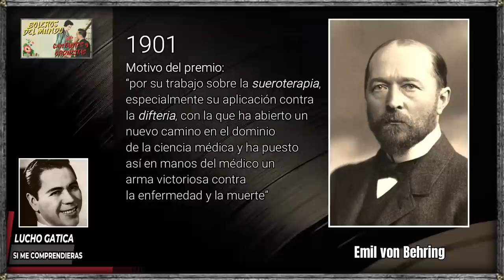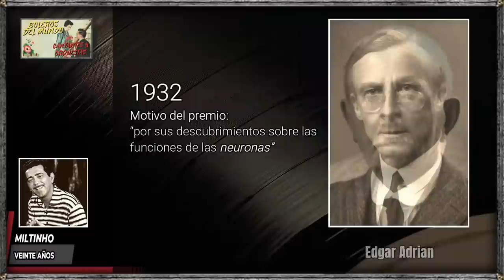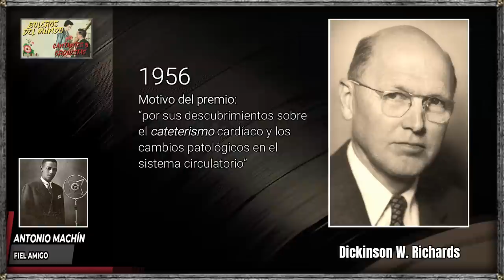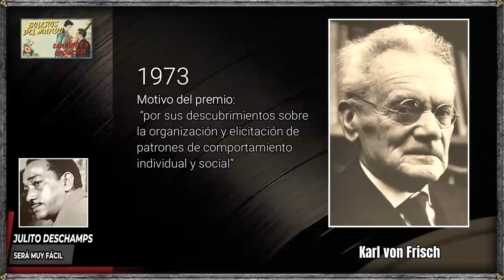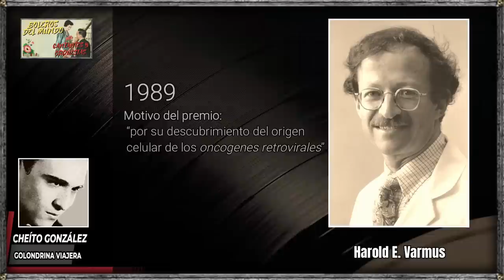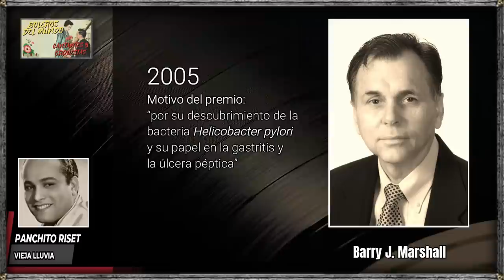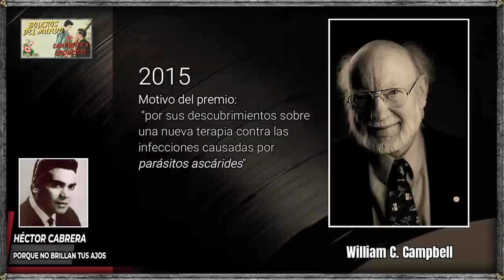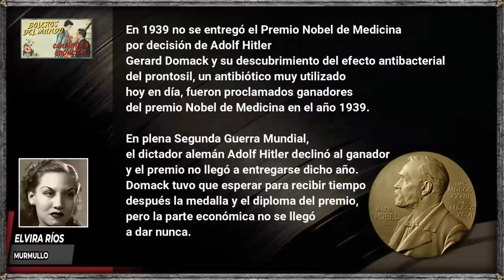BOLEROS, Música Romántica con los mejores Cantantes y Orquestas de antaño. PREMIOS NOBEL MEDICINA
1. LUCHO GATICA Si Me Comprendieras
2. BOBBY CAPÓ Mi Mejor Canción 02:52
3. DAVILITA Canta Pajarito 05:29
4. MILTINHO Veinte Años 07:53
5. MARÍA VICTORIA Pa’ Todo El Año 10:04
6. FERNANDO ÁLVAREZ No Lo Digas 12:09
7. ANTONIO MACHÍN Fiel Amigo 15:05
8. ALBERTO BELTRÁN Llorarás Por Mí 18:29
9. JULITO DESCHAMPS Será Muy Fácil 21:30
10. ROBERTO LEDESMA Ya Tú No Estás 24:48
11. LUCY FABERY Eres Sensacional 27:00
12. CHEÍTO GONZÁLEZ Golondrina Viajera 30:01
13. JOE VALLE Enamorado 32:42
14. DANIEL SANTOS Margie 35:23
15. PANCHITO RISET Vieja Lluvia 38:05
16. MARIA LUISA CHORENS Flores Negras 40:51
17. LORENZO GONZÁLEZ Eres Todo Para Mí 43:27
18. HÉCTOR CABRERA Porque No brillan Tus Ojos 46:15
19. ESTELITA DEL LLANO Angustia 49:00
20. PEDRO VARGAS Déjame 51:39
21. ELVIRA RÍOS Murmullo 54:15